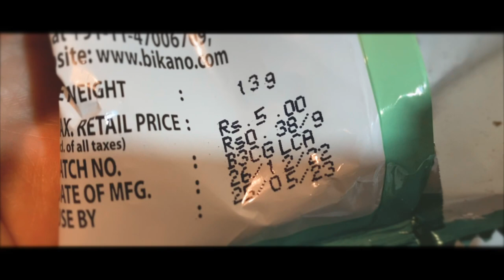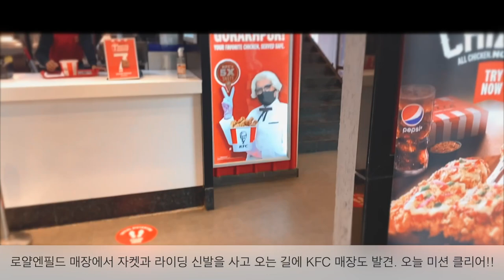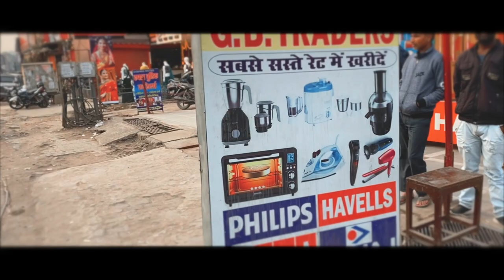인도여행 D+40 Shopping n Mother dog side by dead puppy on Jan 19 2023